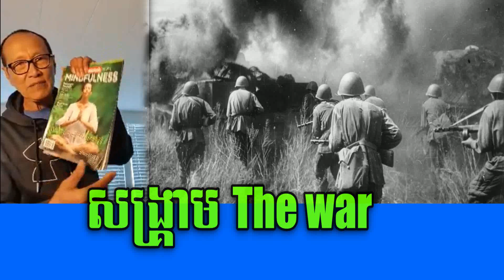Mrr Savuth Chea Talk about The war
in my channel i want to show Khmer-Cambodia wedding.